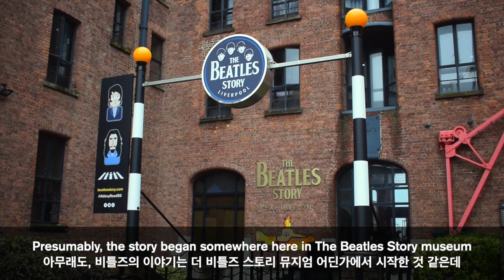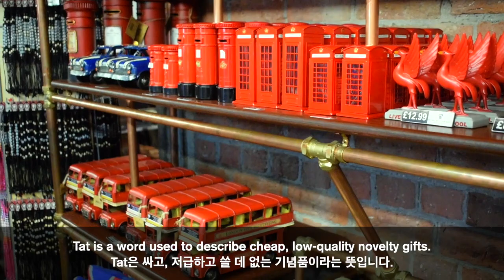영국 여행: 리버풀 - 비틀즈의 고향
영국 여행: 리버풀. 저희는 리버풀에 가서 여러 가지 관광지에서 구경했습니다. 리버풀은 비틀즈의 고향이니까 저희가 비틀즈에 관한 유명한 자소에 가봤고요! 리버풀은 영국 북쪽에 있고 항구 도시입니다.

재미있게 보시길 바랍니다!